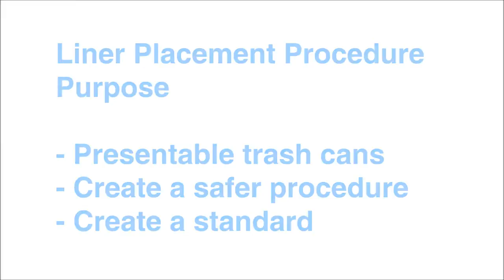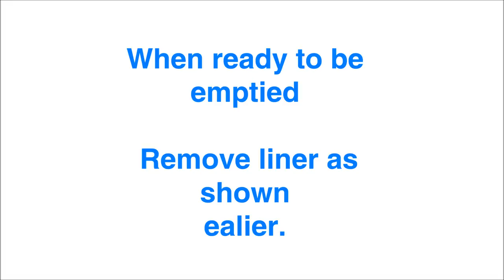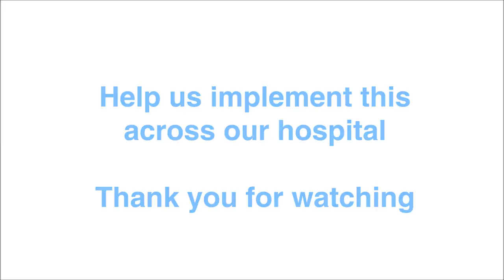UMC EVS Trash Can Liner Procedure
UMC EVS Trash Can Liner Procedure Environmental Services Housekeeping